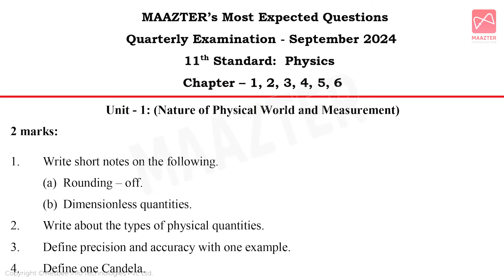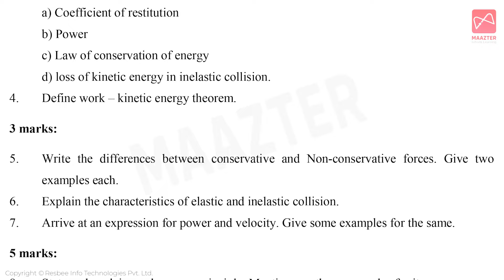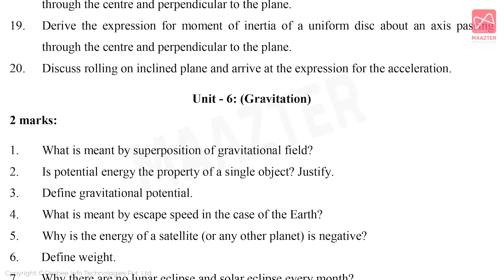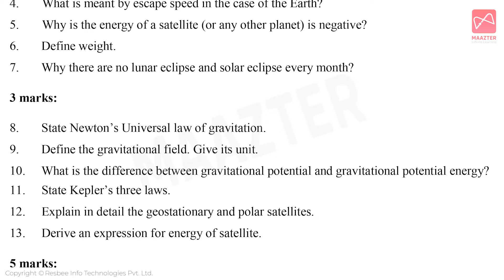11th Std Physics | Quarterly Exam 2024 | Important Questions | Chapter - 1 to 6